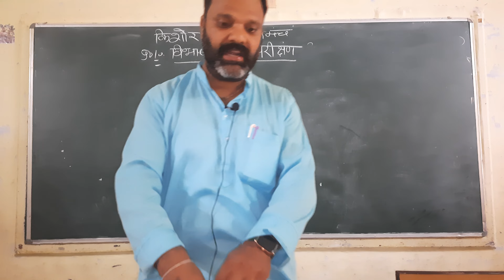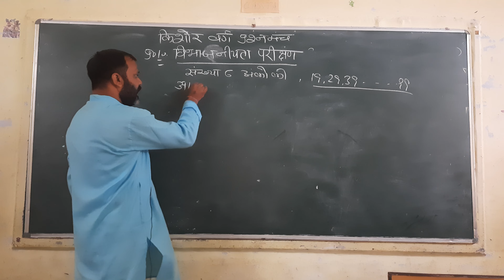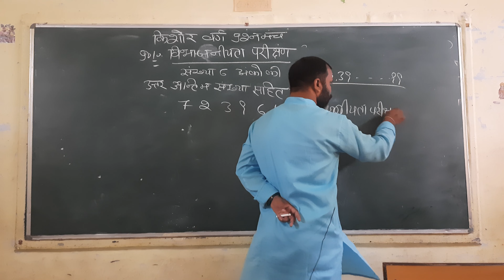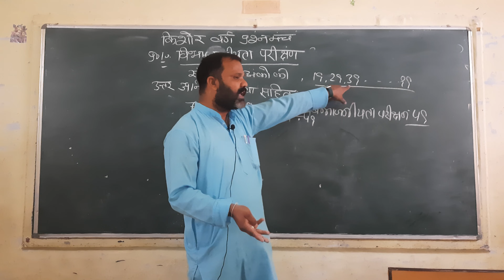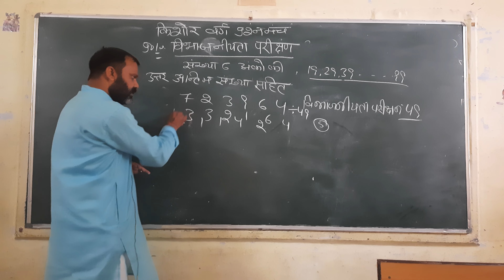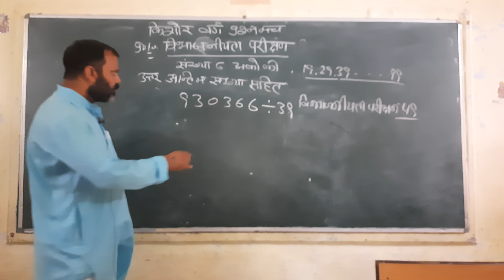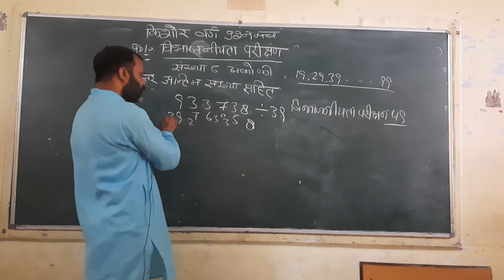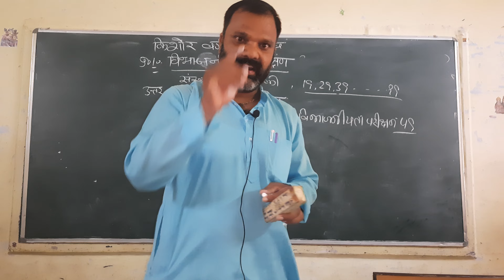वैदिक गणित। किशोर वर्ग L-4 [Q10]। मौखिक चक्र। वैदिक गणित प्रश्नमंच। 🔥🔥~ GMS - Learning Simply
Stop It!
India's Education System neither have Education nor System.
GMS has Comprehensive learning programs & classes for all students ,
Become lifelong learners with highly experienced teachers, engaging video lessons and personalised learning journeys

GMS Is Not Just Only Free, Its Superb
Every student must assess their unique situation and decide according to their needs and goals, and while this alternative to traditional education is not for everyone, it's still a convenient option with virtually endless options for international students all over the world. वैदिक गणित।  किशोर वर्ग  L-4।  मौखिक चक्र।  वैदिक गणित प्रश्नमंच। 🔥🔥~ GMS - Learning Simply

Vedic ganit:ll Tricky Maths ll Develop your calculation skills.  Fast calculation.
वैदिक गणित प्राचीन काल से भारत में चली आ रही गणित की परम्परा को ही कहते हैं l
This is the dedicated video of the "VEDIC GANIT prashnmanch pratiyogita"series.
# vedic ganit
Also useful for bank,  ssc, railway and other one day competitive exams.

वैदिक गणित (Vedic mathematics) is a system of mathematics that was developed in ancient India. It is based on 16 sutras, or principles, which can be used to solve problems quickly and efficiently. The Vedic system is particularly helpful for solving problems in the mental math category.

🔥🔥 Vedic math is perfect for children in the L-1 (Class 9 and 10) age range. It helps them develop their mental math skills and improve their memory and concentration.

Keywords(Ignore:)